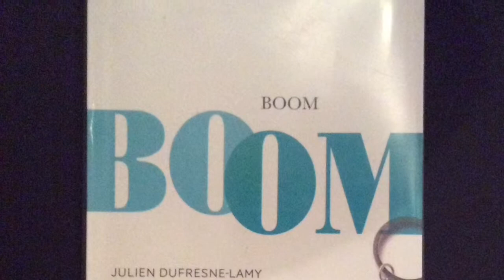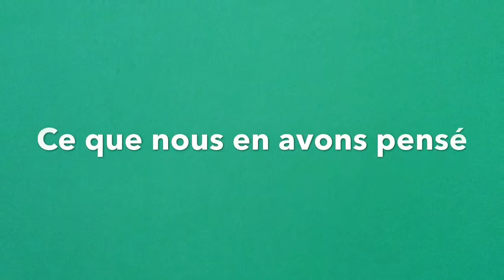Mosellire 2019 Collège La Source d'Amnéville Cat 4e 3e 2e prix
Dans le cadre du concours départemental des jeunes lecteurs MoseL’lire 2018/2019, les participants pouvaient présenter un livre de la sélection sous la forme d’une vidéo, à la manière de booktubeurs.

Parmi les productions vidéos lauréates de cette 12e édition, voici le booktube du Collège La Source d'Amnéville Cat 4e 3e   2e prix.